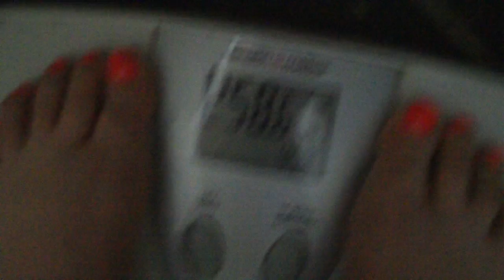Week 2 weigh in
Start: 267.6
Week 1: 261.4
Week 2: 258.9

9 lbs gone and never to return again!  Thanks Jen